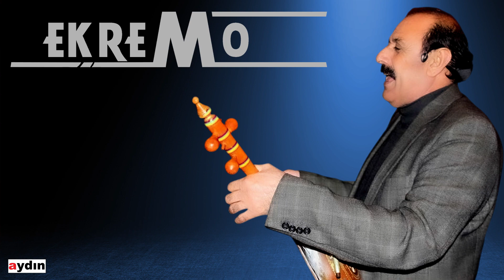Ekremo - Ava Şîrîn